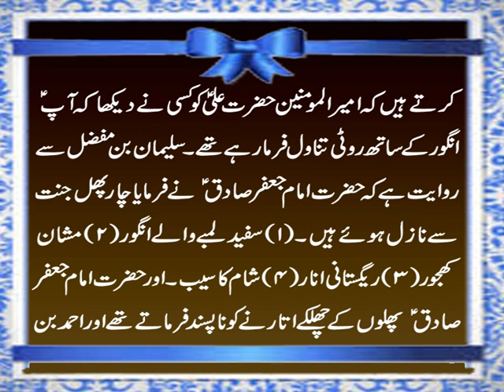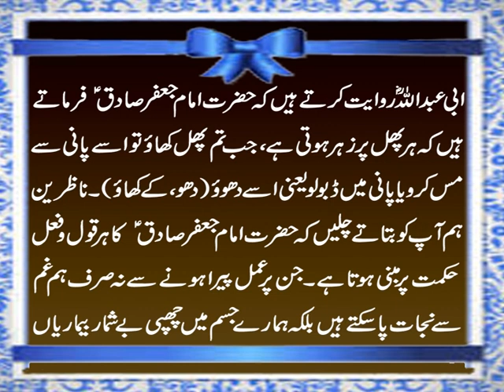Kalay Angoor K Fawaid | Siah Angoor Gham Ka Ilaj | Angoor Khane Ka Sahi Tariqa | Farman e Imam A.S.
Aaj ki video mein ham ap se Hazrat Imam Jafar Sadiq A.S. ka wo farman e Pak share kar rahe hain. Jis mein unhon nay kalayangoor yani siah angoor k fawaid bataye k siahangoor khanay se gham khatam ho jata hai. Agar ap bhi apnay gham ka ilaj chahte hain to siah angoor Hazrat Imam Jafar Sadiq A.S. k bataye gaye tariqay k mutabiq khaen. Details k liye ye video end tak dekhen aur agar apko pasand aye to isay Like aur Share zaroor karen.